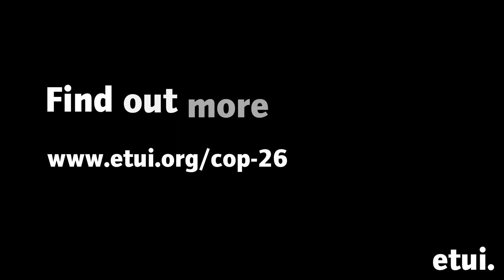Why is crucial to train the labour movement on climate change? with Franklin Kimbimbi